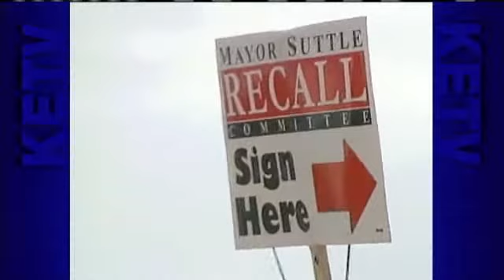Mayor Suttle Comments On Recall Effort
Todd Andrews reports.